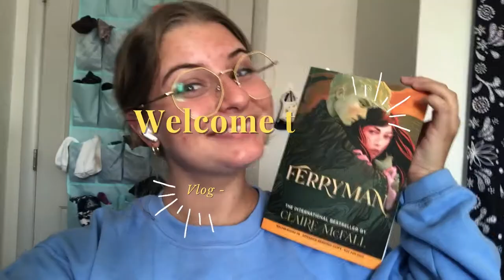Welcome to my Channel (We're back!) (For real this time!)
We're back and better than ever (and with a degree!!!).

It feels so great to be back. Enjoy my new intro, until I can put up the vlogs I've had filmed for way too long!!